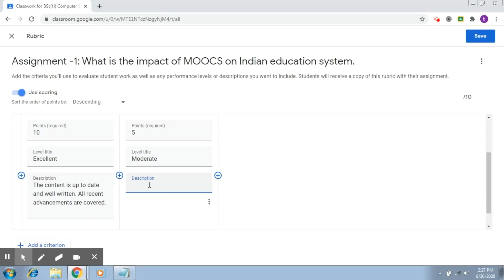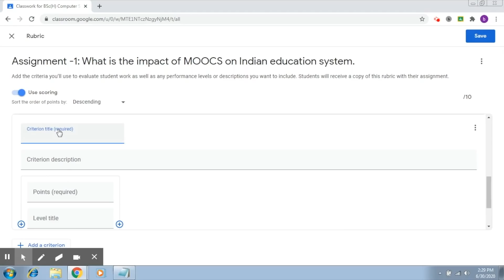Advanced Features of Google Classroom - Part 3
Ms. Bhavya Ahuja Grover